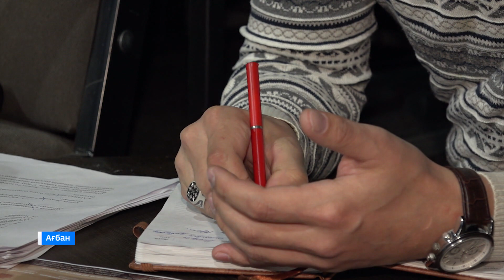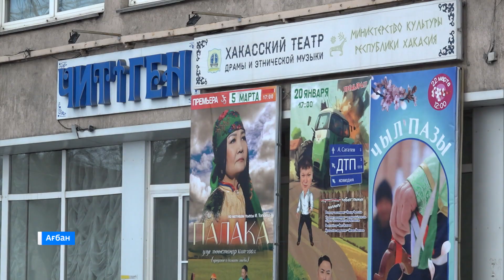30 марта театр «Читiген» приглашает зрителей на премьеру спектакля «Форма ВОВ»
«Читiген» театр   9 майға адап «Илбек Ада чаа кип-азаа» тiп ойын тимнепче.  Ол кȍрiгҷiлер хайиина 30 мартта пастағызын на сығарылар.